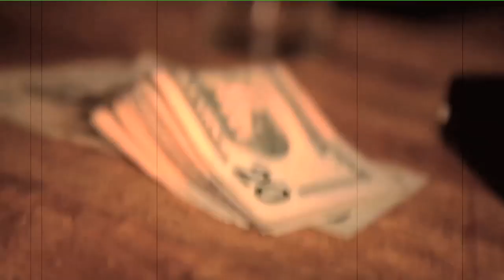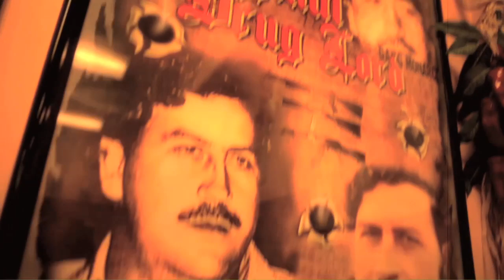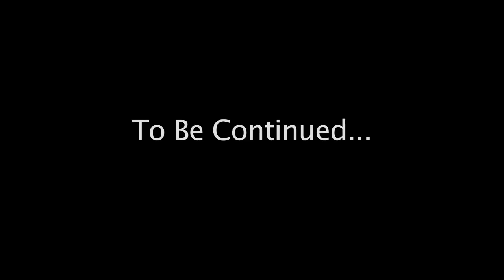Duce feat: Cheif Green "Deep Dish"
Shot, Edited and Directed by James Wade --